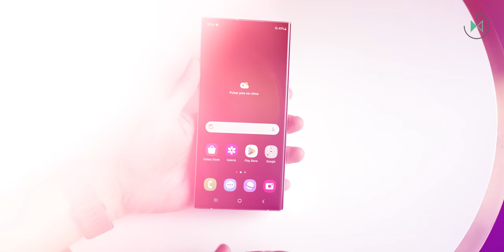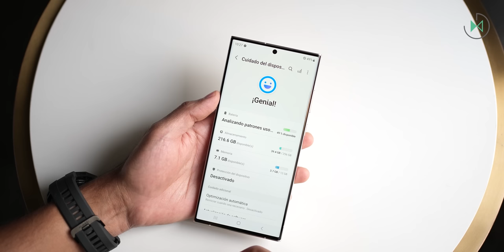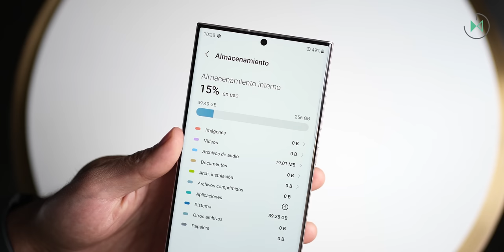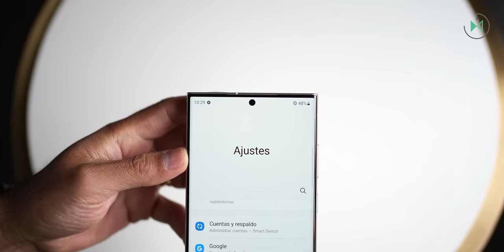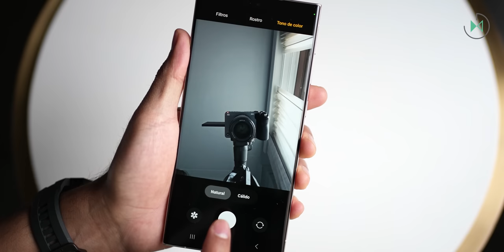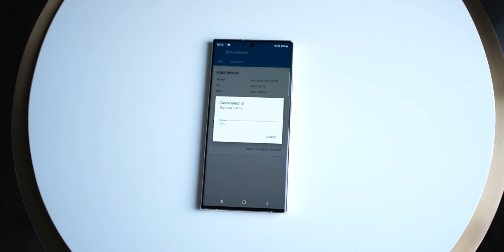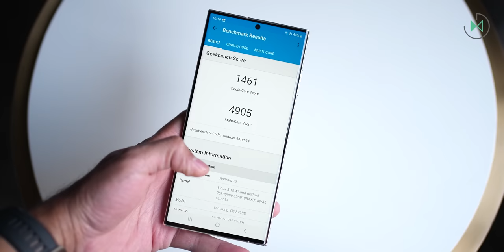Samsung Galaxy S23 Ultra | Unboxing en español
Disfruta de más contenido:
🎥 El recuento